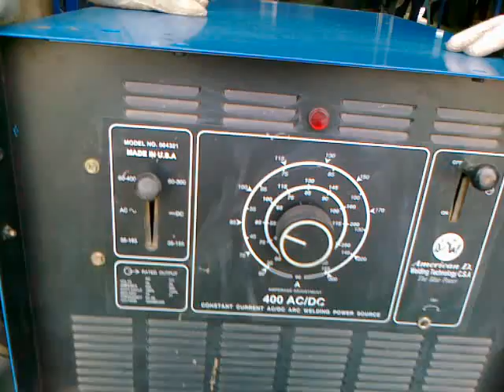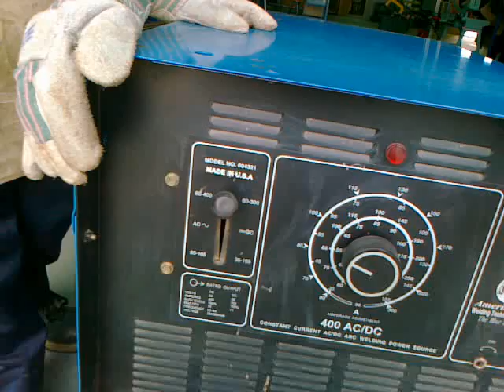صيانة بسيطة لماكينة اللحام SMAW ـ Simple maintenance of welding machine